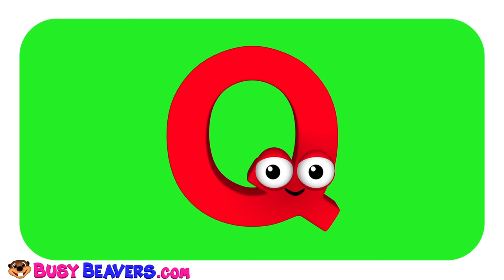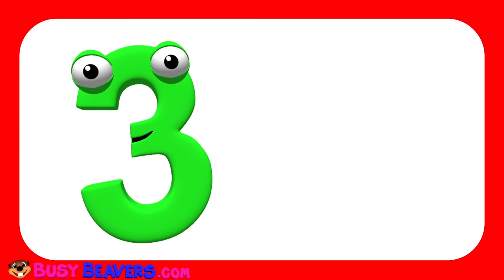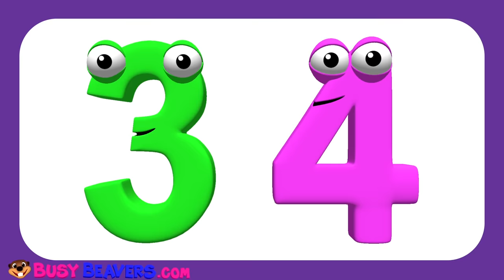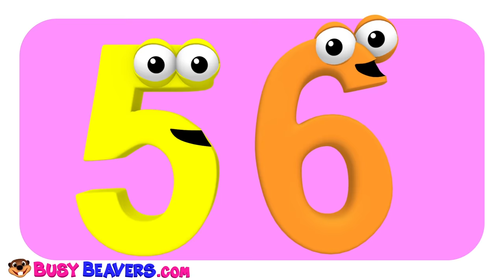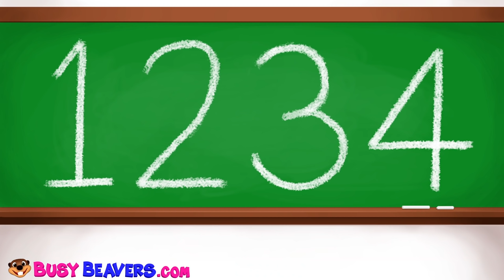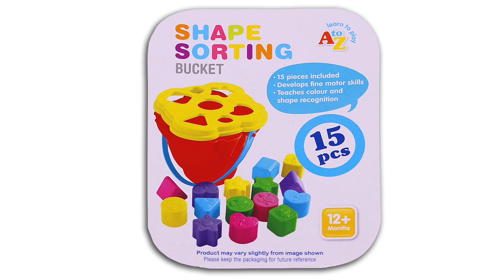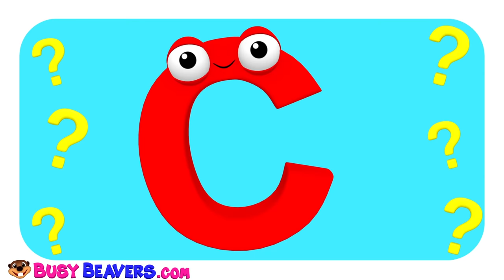Kids Learn Colors & Shapes with Mini Tea Set & Play Doh for Children | Teach Colours & Shapes Songs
Kids' Favorite Tea Set is Back to Teach Shapse & Colors for Children. Sing Along to Nursery Rhymes & Learning Songs for Toddlers & Preschoolers and Learn ABC Alphabet, Counting 123, Colours, Shapes & More with Catchy Songs & Educational Toys.

"Shapes Tea Set (Yellow Square) 00:04
Red Heart Song (3D) 01:28
The Paint is Pink (3D) 03:13
Play Doh Shapes Surprise (Orange Star) 05:16
Wheels on the Bus #1 (3D) 06:16
Island Shapes Groove (3D) 08:00
Shapes Tea Set (Red Oval) 11:01
Super Circus 3D Monster Trucks 12:26
Alphabet Phonics Song (3D) 12:52
Apples Are Yummy (3D) 16:00
Learn Colors with Train Toy 18:23
Incy Wincy Spider (3D) 20:14
Shapes Puzzle (Pink Heart) 22:41
Play the Alphabet on the Piano (3D) 24:00
Family Song (3D) 25:56
Shapes Tea Set (Green Circle) 27:52
Count to 10 (3D) 29:17
Learn Colors Hand Body Paint Finger Family Nursery Rhymes 30:57
Shapes Chant (3D) 32:00
Princess 123s ""Baby I Love You"" (3D) 34:07
Super Circus 3D Monster Trucks 36:47
I'm a Little Teapot (3D) 37:30
Shapes Sorting Bucket Game 40:00
Pink Bus Wait for Me (3D) 42:17
Five Little Monkeys (3D) 44:52
ABC Animals (A Alligator) 46:49
I Love to Sing the ABCs (3D) 48:00
Painting Rainbow 50:46
Super Circus 3D Pink Car Jump 52:41
Nashville Shapes Hoedown (3D) 53:21
Learn Colors with Street Vehicles (Blue Car) 56:00
Red Circle Blue Circle (3D) 57:11
In On Under Song (3D) 58:44
Pink Heart Song (3D) 01:02:14
Shapes Tea Set (Blue Triangle) 01:04:00
Alphabet Backwards (3D) 01:05:24
Painting with Balls (Red) 01:07:16
Busy Beavers TV Show Theme Song 01:08:54"

haga clic aquí para comprar los juguetes de  felpa de Busy Beavers  desde Amazon:

Le Gustó Este Video? Vea otros más como este!

Busy Beavers ha sido un Lider en Internet en Educación para Niños & Aprendizaje de Idiomas desde 2006.  Enseñamos a Niños alrededor del Mundo sus ABCs, 123s, Colores, Figuras y Rimas Infantiles. Meas de 1.75 Billones de Espectadores Demuestran que a los Niños les Encanta Busy Beavers.

Más Golpe de Exitos

Síganos

COMPRE

Descargar

A sus Niños les Gusta Cantar con las Rimas Infantiles?
Ruedas en el Bus, Brilla Brilla Pequeña Estrella, Baa Baa Oveja Negra, El Viejo McDonald tenía una Finca & Mucho más?
Entonces a Sus Niños les Encantará Busy Beavers

A Su Pequeño Bebé le Gusta la Princesa Elsa de la Película Congelado?
Y Qué Tal los Otros Personajes Famosos  de la Princesa Como Blanca Nieves, La Bella Durmiente, Rapunzel, La Pequeña Sirenita, Ariel & Muchos Más?

Su Bebé Adora los Camiones Grandes, Los Buses y Los Vehículos Voladores?

Los Padres de Bebés y Pequeñitos Usan Los Videos de Busy Beavers Para Enseñar El Vocabulario Básico y Los Conceptos de El Inglés.
Las Escuelas Infantiles , Los Profesores de Inglés y ESL & Los Niños con Autismo, Asperger o Dificultades de Aprendizaje Tales Como Retraso en el habla, Todos han Encontrado  en Los Videos de Busy Beavers un Gran Recurso para Mejorar el Desarrollo del Aprendizaje de Los Jóvenes.

Busy Beavers no solo Crea Fantásticos y Divertidos Videos de Entretenimiento Educativo que Enseñan a Contar, Los Colores, El Alfabeto, Las Figuras y Más,

Sino también, Busy Beavers ha Desarrollado un Completo Sistema de Aprendizaje de Inglés para Niños Quienes El Inglés no es Su Primera Lengua.

Completos Videos Están Disponibles en una serie de DVDslos Cuales podemos Enviar a usted a Cualquier Parte del Mundo. Mire Nuestra Tienda en Internet y ordene el Suyo
Usted Tambieen Puede Tener acceso a Todo Nuestro Fantástico Material de Aprendizaje, Volviéndose Un Subscriptor de Nuestro Sitio Web.